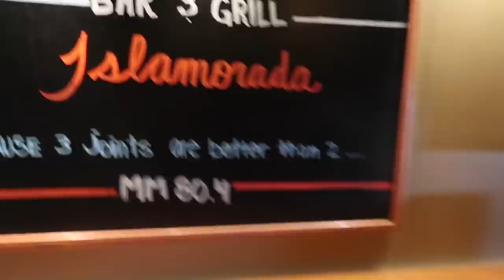Deer FAMILY visit the Florida Keys!!! Vacation Time~~~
The Florida Keys are one of our favorite places to visit! this is why.

DEERMEATFORDINNERS INSTAGRAM

DAVIDS INSTAGRAM